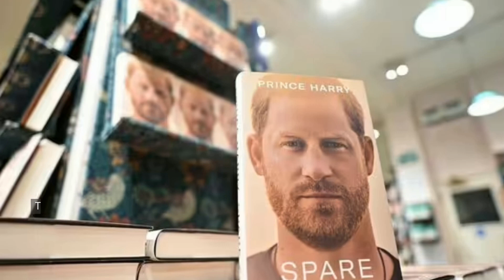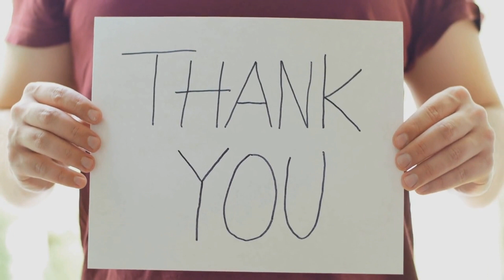PRINCE HARRY TRESPASSED! William Kicked his Brother Haz out after he Revealed William Secrets.